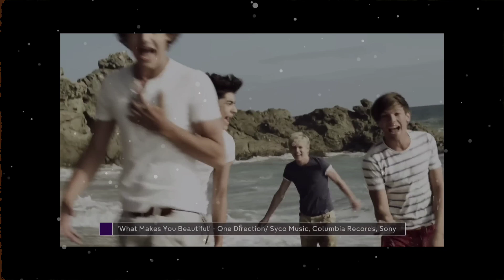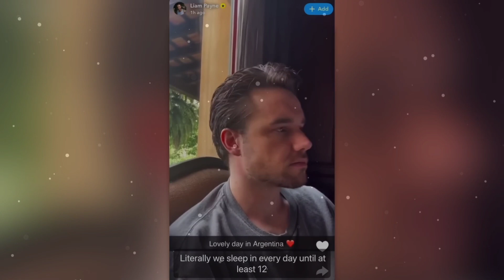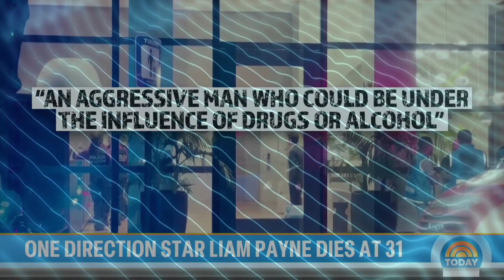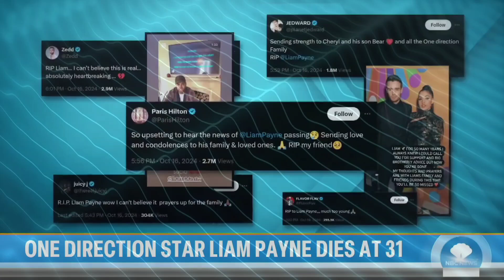What Happened Leading Up To Liam Payne's Death | Pink Cocaine and Liams Ex Tell All Fictional Book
What Happened Leading Up To Liam Payne's Death - Liams Ex Tell All Fictional Book | Liam's Struggles